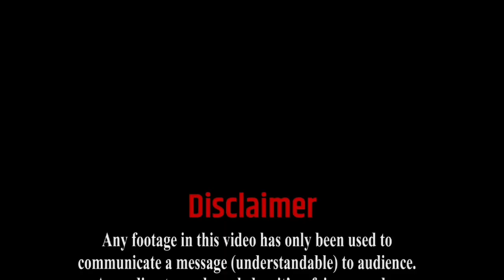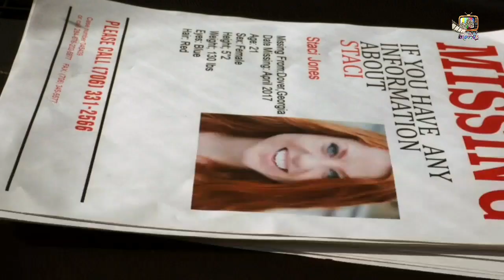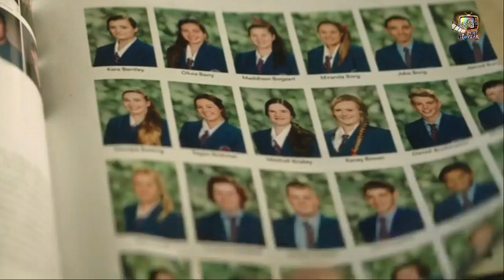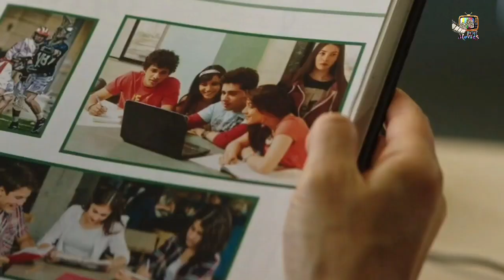Daddy's Girl Movie Explained in Hindi/Urdu | Daddy's Girl (2018) Slasher Film Summarized Hindi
Daddy's Girl Horror Thriller movie explained in Hindi and Urdu. The American Horror Thriller Movie “Daddy's Girl” story summarized with a complete ending in Hindi explanation. A film about a young woman held and hurt by her stepfather for many years. Not as nasty as I had expected, but more interesting and realistic, which works in its favor. The plot is about a Girl named “Zoe” and Her Step Father. Who torchere and murders girls for their Evil Fun. Then Zoe realise that she's doing wrong things for wrong person. Daddy's Girl Full movie explained in Hindi.
Daddy's Girl story Summarized in hindi.
Daddy's Girl full movie story in hindi.
Daddy's Girl Film Explained in hindi.

Credits:
Images and footage Source: Sarke Studio
Production company.
Directed By: Julian Richards.
Produced By: K. P. Khemanand.
Written By: Timmy Hill.

Thanks.